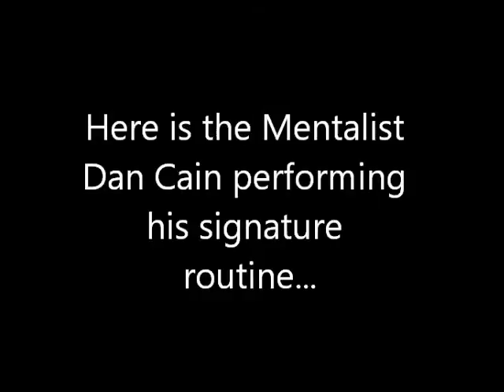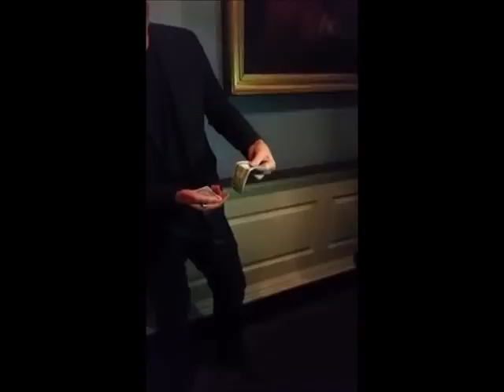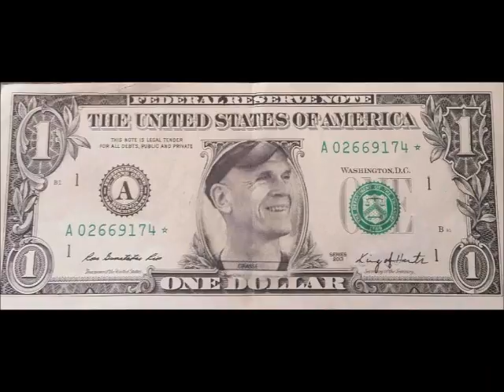The Mentalist Performs Photo Finish!!!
Quaker City Mercantile event celebrating the publication of Steven Grasse's book "Colonial Spirits - A Toast to Our Drunken History."

Here is the Mentalist Dan Cain performing his signature routine "Photo Finish!!"